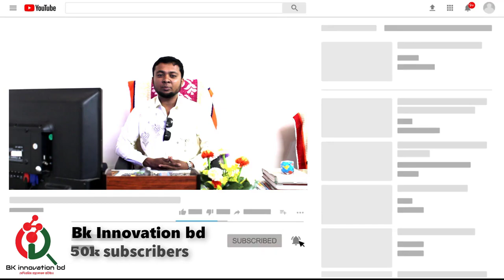New Model : কুড়মুড়ে চিপস তৈরির মেশিন ! খালিশপুর বাজার,ঝিনাইদহ Call_01912356109 / 01711-309849 ! bkbd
►খালিশপুর বাজার,ঝিনাইদহ

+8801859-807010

◥◣◥◣◥◣ Keyword ◥◣◥◣◥◣